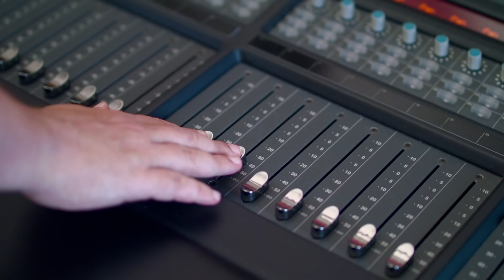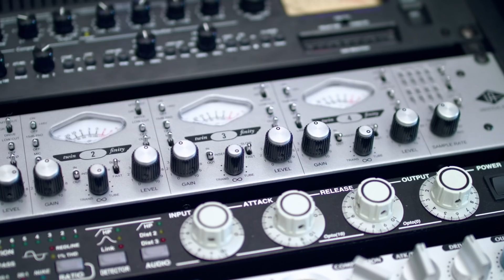Music and Technology at Stevens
By placing technology at the forefront, Stevens Institute of Technology empowers students to develop in-demand skills as they also advance their creative visions. In the Music and Technology program, students cultivate the critical thinking and technical abilities necessary for fostering innovation in music production, composition, and technological design. All the while, internships in Hoboken and New York City provide the real-world experience that employers so often seek.